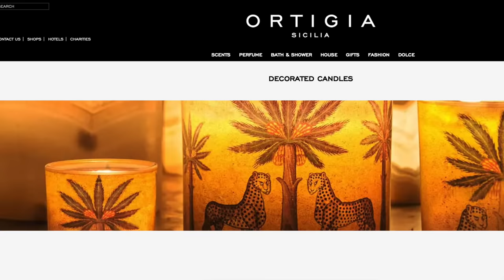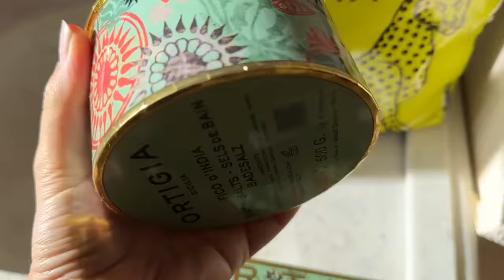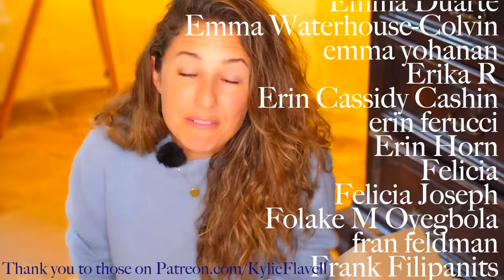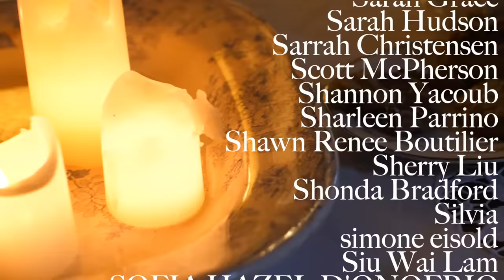RENOVATING A RUIN: Cosy Fall in Tuscany, Baking Cookies, Romantic Office Makeover, Sewing Curtains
This week's episode is all in celebration of cosy candle-lit afternoons with rain outside, cookies baking, a wood fire burning and a big clean of my messy office to transform it into a romantic vintage hideaway for creativity.